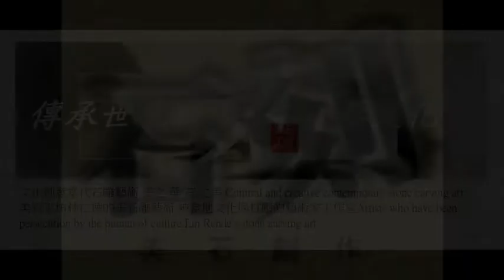89－石雕（593）專輯檔案